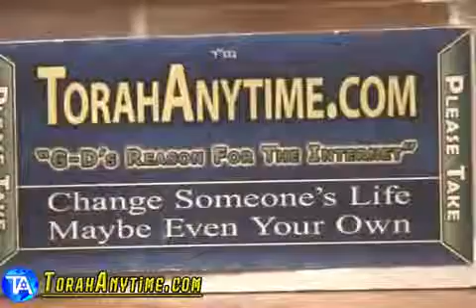Parshas Terumah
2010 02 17